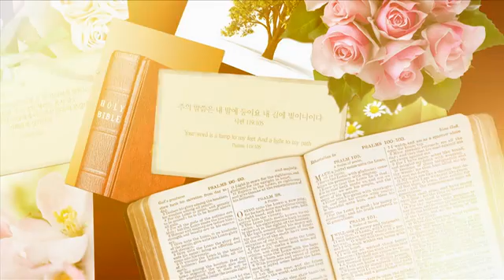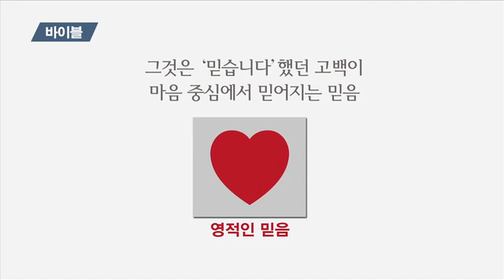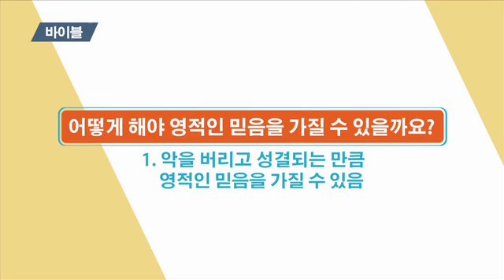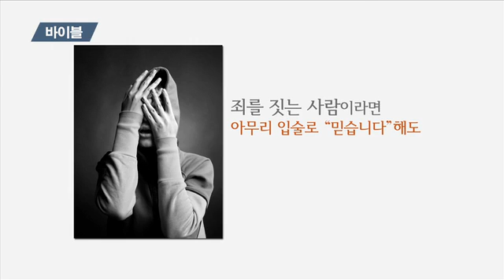응답받는비결 1 - 일곱영(믿음)